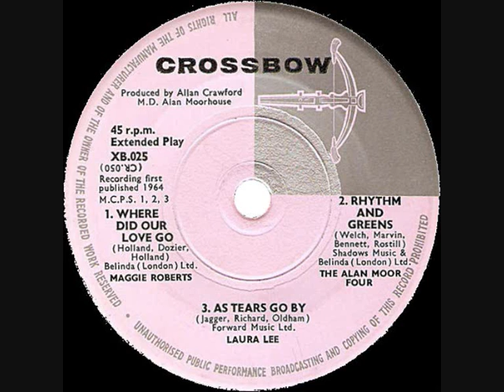The Alan Moor Four - Rhythm And Greens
Crossbow XB 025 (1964). Written by Bruce Welch, Hank Marvin, Brian Bennett, John Rostill.